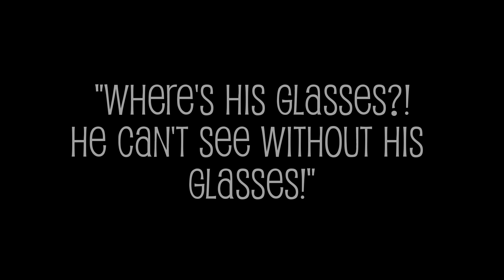The Saddest scene in My Girl